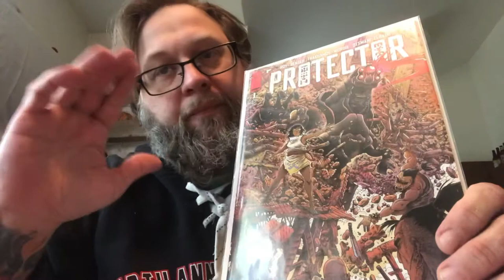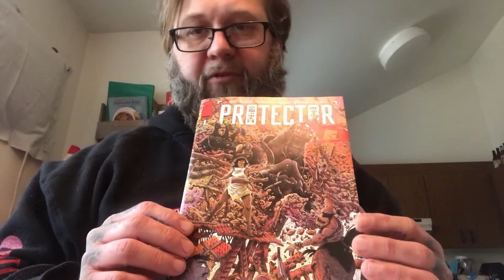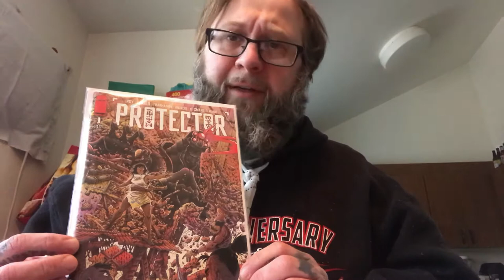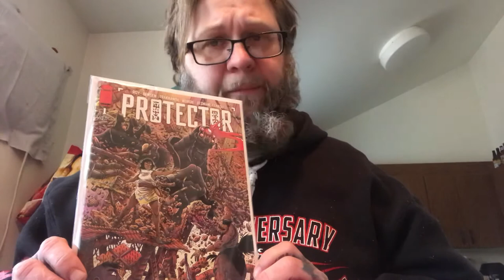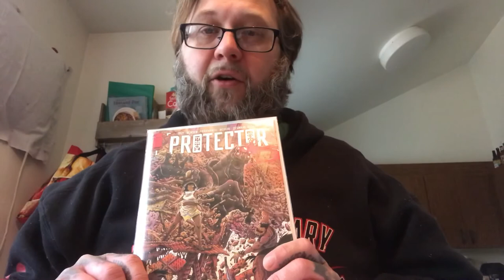Comic Book Review | Protector #1 & 2 | ECP Minicast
Craig from the Electric Church reviews Comic Book Protector issues 1 & 2 from Image Comics, 2020